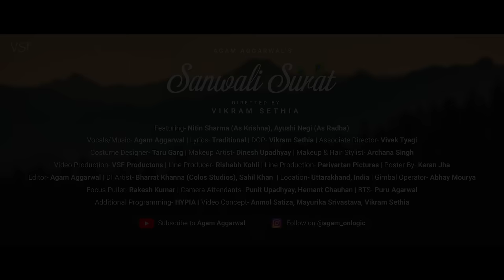Sanwali Surat | Agam | Radha Krishna Song | Ayushi | Nitin | Vikram | सांवली सूरत Krishna Bhajan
DIRECTED BY- Vikram Sethia

ACTORS-
  @Nitinsharmmaa    (As Krishna)
Ayushi Negi (As Radha)

VOCALS/MUSIC - Agam Aggarwal

Guitars/Additional Programming  -   @hypia

Backing Vocals  - Rayna Jazz

LYRICS - Traditional

DOP - Vikram Sethia

ASSOCIATE DIRECTOR - Vivek Tyagi

Video Concept - Anmol Satiza, Vikram Sethia, Mayurika Srivastava

COSTUME DESIGNER - Taru Garg

MAKEUP ARTIST - Dinesh Upadhyay

MAKEUP & HAIR STYLIST - Archana Singh

VIDEO PRODUCTION - VSF Productions

LINE PRODUCER - Rishabh Kohli

LINE PRODUCTION - PARIVARTAN PICTURES

POSTER BY - Karan

DI ARTIST - Bharrat Khanna (COLOS STUDIOS), Sahil Khan

LOCATION - Uttrakhand

Gimbal operator - Abhay Mourya

Focus puller - Rakesh

Camera attendants-
Punit Upadhyay
Hemant Chauhan

BTS- PURU AGARWAL (  @imperfecttales8653     )

Lyrics -
सांवली सूरत पे मोहन, दिल दीवाना हो गया
दिल दीवाना हो गया, दिल दीवाना हो गया

एक तो तेरे हाथ कोमल, दूसरा मेहँदी लगी
तीसरा मुरली बजाना, दिल दीवाना हो गया

एक तो तेरे नैन तिरछे, दूसरा काजल लगा
तीसरा नज़रें मिलाना, दिल दीवाना हो गया